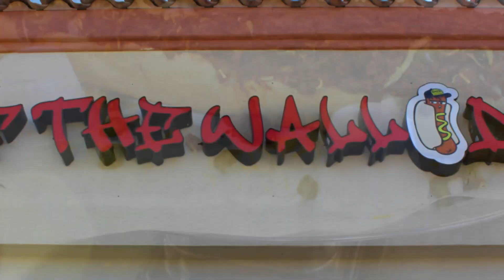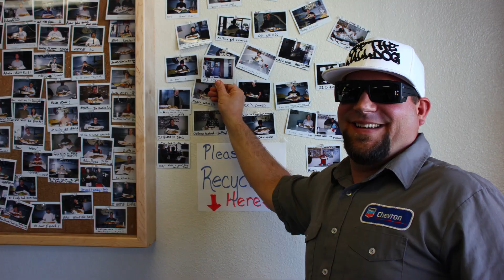5 Pound "OMG" Giant Chili Dog Challenge w/ Sweet Tooth *Biggest in San Marcos* | Freak Eating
"Off the Wall Dog" in San Marcos, CA sold some insanely huge hot dogs. The OMG was a 22 inch, 5 lb monster chili dog that came packed with chili, onions, jalapenos, and mustard. If you ate the whole thing in 30 minutes, you won a T-shirt and got your picture on the Wall of Fame. It only cost $13.99. Matt "Sweet Tooth" Cohen joined me for the shenanigans. We only had one question to answer - can a man eat a 2 foot hot dog? No fanfare, No Bs, No Stalin, let's find out what happened.

Until next time, Stay in School, Don't Do Drugs, and Eat Like a Freak! See you soon.